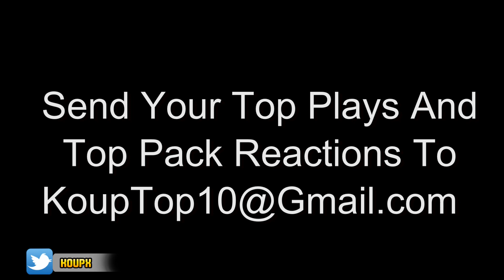OFFENSIVE LINEMAN SCOOPS AND SCORES MIRACLE TOUCHDOWN Madden 17 Top 5 Plays of the Week - Madden 17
OFFENSIVE LINEMAN SCOOPS AND SCORES MIRACLE TOUCHDOWN Madden 17 Top 5 Plays of the Week - Madden NFL 17 Ultimate Team Gameplay.
Submit Top 10 clips Here Email - KoupTop10(at)gmail.com